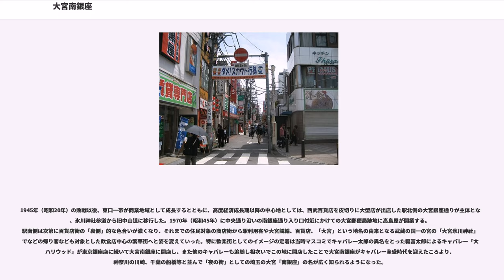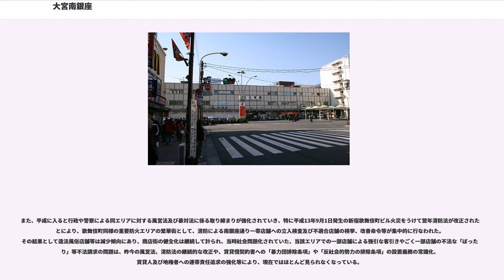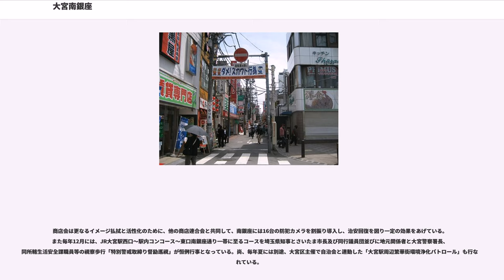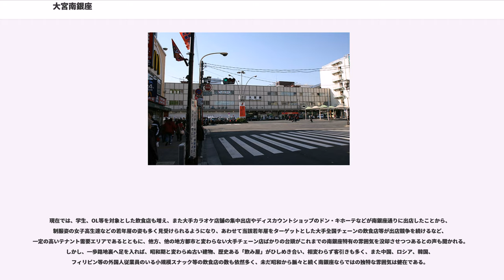大宮南銀座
大宮南銀座（おおみやみなみぎんざ）は、埼玉県さいたま市大宮区にある繁華街および商店街の通称である。南銀通り・ナンギンの略称もよく知られている。

大宮駅東口の南側一帯が「南銀座」と呼ばれる地帯であり、駅前から南へ延びる「南銀座通り」を中心として、大宮中央通り・旧中山道・線路に囲まれた、大宮区大門町1丁目、仲町1丁目、下町1丁目が区域に当たる。「南銀座」の名前は昭和28年頃、この地の出身であり、この地域の初代料飲組合長となった大宮市議会議員山崎嘉一が、当時の全国的な商店街の銀座命名ブームにあやかり地域の繁栄を願って名づけた。

昔ながらの狭い路地に小規模な店舗やテナントビルが多く並び、大型店は中央通り沿いに高島屋がある。駅近くにはカラオケやゲームセンターが並んで若者が多く集まり、駅から離れるほどに飲食店が多くなる。夕刻を過ぎるとチェーン居酒屋の呼び込みで通りがあふれる。いわゆる成年対象の「飲食店」は東側を通る中山道との間にあり、日中から客引きも多い。

昭和20年代になり大宮駅東口エリアでは、大宮駅東口正面の中央通りを挟んで駅北側に広がる商店街である大宮銀座通りが「銀座通り」と命名され、それに呼応するように南側が「南銀座通り」として命名された。昭和の高度成長期には、大宮南銀座（ナンギン）の方が先に歓楽街として広く関東で有名になったことで、逆にそれに対応するように大宮銀座通りとその奥にあった特殊浴場エリア、通称「北新地（平和通り）」を合わせて北銀座（キタギン）の通称で呼ばれていた時期もあった。平成に入り、特殊浴場エリアと一般商業店舗エリアの大宮銀座通りを明確に区別する為に、特殊浴場エリアのみを北銀座と呼びわけるようになっていった。

明治の鉄道開通と大宮駅開業により、個人営業の商店街や住宅街が形成された。駅の南は仲町（中町）の名の通り、旧中山道の宿場町としての中心街であったことから、駅ができてからは南側がまず中心街となった。

1901年（明治34年）に岡谷の片倉組（片倉工業）、1907年（明治40年）に須坂の山丸組（山丸製糸）、岡谷製糸大宮館といった、長野県系の器械製糸工場がこの付近に進出したことから、中山道との間に繊維関連の豪商が集まった。貨物の引込み線を自分たちの敷地に伸ばし、国鉄で信州や北関東から絹の材料を仕入れ、大宮で加工し、貿易地横浜へ出荷する商業体系が確立する。同時に製糸や衣料関係の仲買人や卸売業者も中山道沿いに軒を連ねた。

現在の「南銀座通り」は当初、与野横町などとも呼ばれていたが、広い鉄道の敷地越しに富士山がよく見えたこと、そして、この通りの中心に地元住民が利用し、社交場でもあった銭湯の「見晴らし湯」があったことからも、この通りを利用する人々から愛着を持って「見晴らし通り」と呼ばれていた。町役場が通りから左に曲がった突き当たりにでき、通りには大宮商業銀行、県内初の木造三階建て旅館が建って、地域は工場関係者や鉄道関係者でにぎわった。「見晴らし通り」から東へ折れ、天沼や堀の内を経て現在の見沼区に至る「片倉新道」（現在の仲町商店街）は、片倉工業が開いたことから名づけられたもので、大宮は「鉄道と製糸の町」として活況を呈した。片倉新道には町医者が並んで医者通りとも呼ばれ、大宮中央通りができるまで、バスも往来する町のメインストリートだった。

しかし、第一次世界大戦後の昭和恐慌による製糸・繊維業への打撃は大宮の業者も衰退させ、引込み線も消えた。一方、同時期の京浜東北線開業により大宮駅周辺は急速に宅地化され、「みはらし通り」も住民向けの商店街となった。

南銀座通り中央付近のJR鉄道敷地脇には、旧国鉄の鉄道敷設により大宮と旧与野が分断されることとなった際に与野より、この地域に移設された石仏三体で一式の「金富貴地蔵尊」があり、長い間、この区域の商人、住民達の商売繁盛と家内安全の守り地蔵尊として奉られていたが、平成にはいり、地元住民の高齢化や転出、また地域密着性の薄い県外資本店舗等の増加により、管理者が激減し管理不能となったため、当時の町内会、南銀座関係者の長老達の決断により、大宮区宮町の曹洞宗の寺院「大宮東光寺」へ永代供養と管理が委託された。現在でも、かなり劣化が進んでいるものの、大宮東光寺敷地内に安置されている旧南銀座通り「金富貴地蔵尊」を観ることができる。

1945年（昭和20年）の敗戦以後、東口一帯が商業地域として成長するとともに、高度経済成長期以降の...